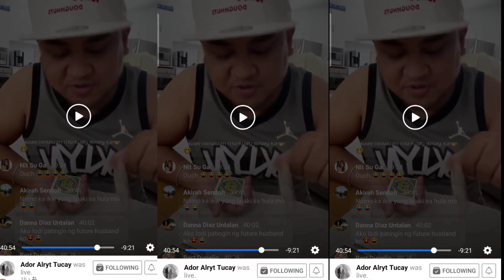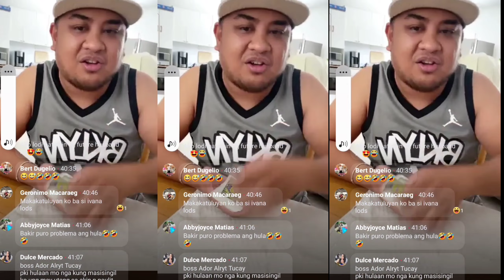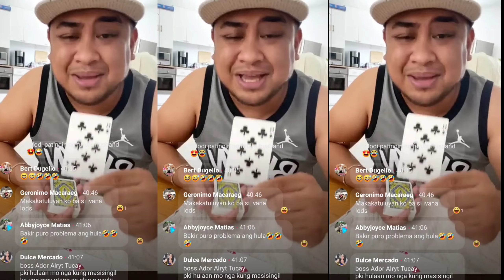MAKAKATULUYAN KO NGA BA SI IVANA?(PAHULA KAY DOC ADOR TUCAY)||CAREGIVER ISRAEL||STONER'S JAPORMS